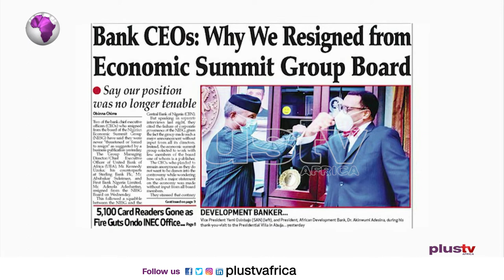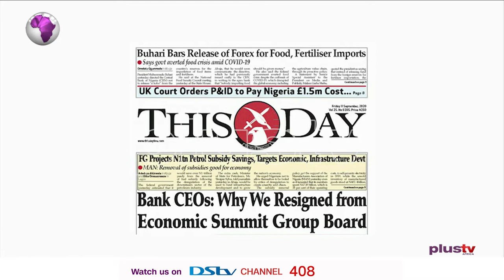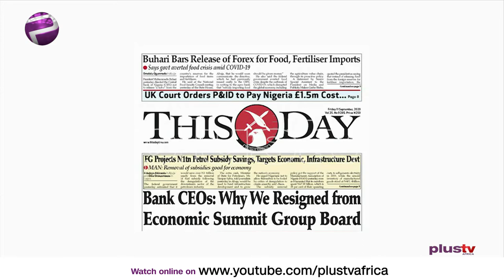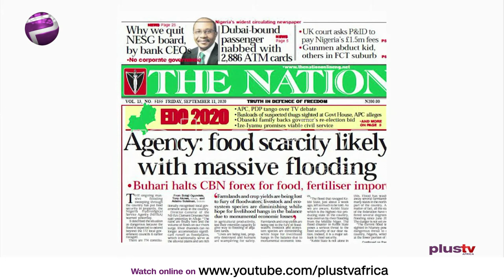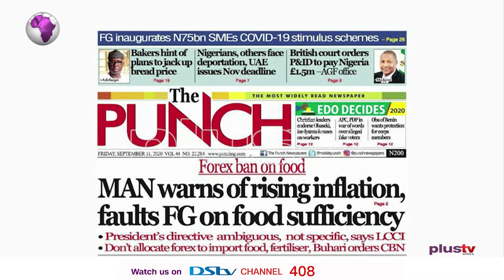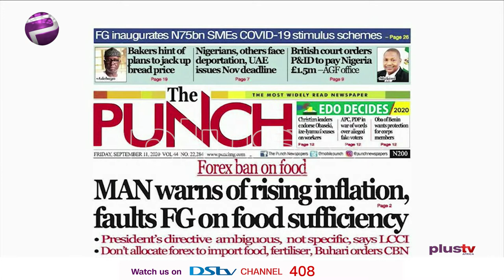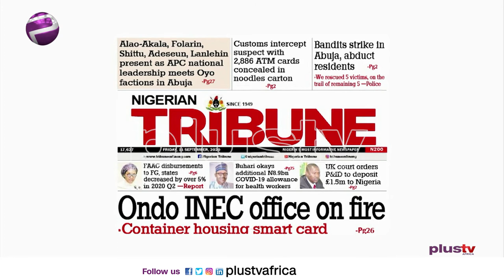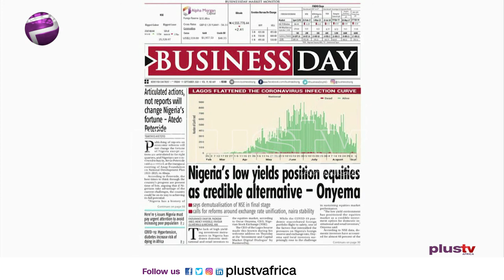Newspaper Review: Massive Flooding May Lead To Food Scarcity | Off The Press (11th Sept)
Join us weekdays at 8:30am on OffThePress, as we discuss the biggest headlines in newspapers today. Watch live on DSTV CH 408, or stream from our YouTube, Facebook, and Periscope platforms. Aisha Yesufu and Gbolahan Olowojede join us LIVE via zoom on today's episode.